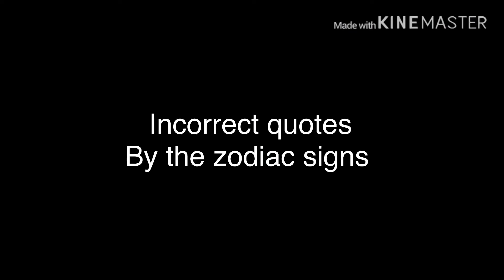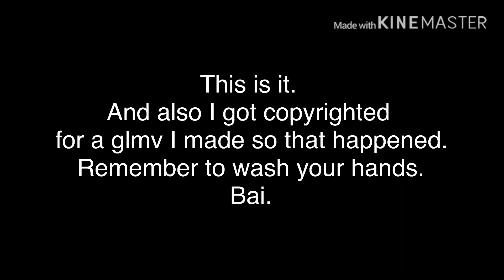Incorrect quotes by the zodiac signs (Gacha Life)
I don’t know what to put here so yeah. But u peeps have a nice life.